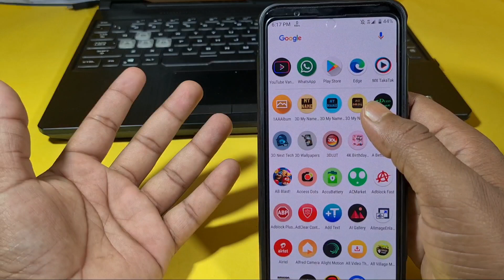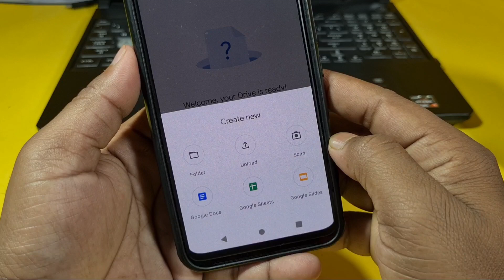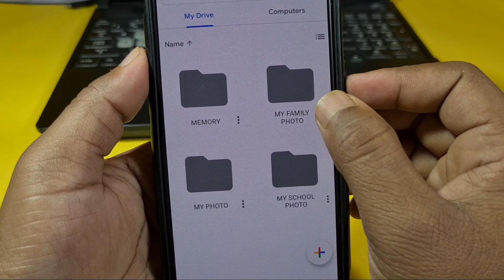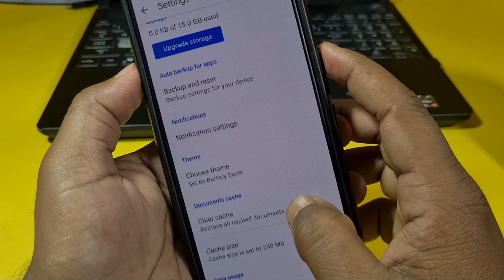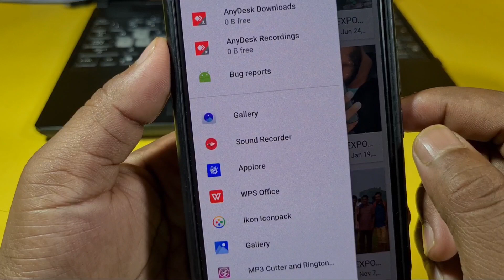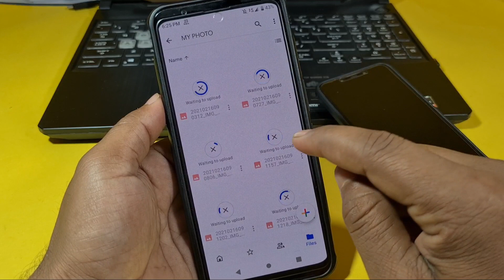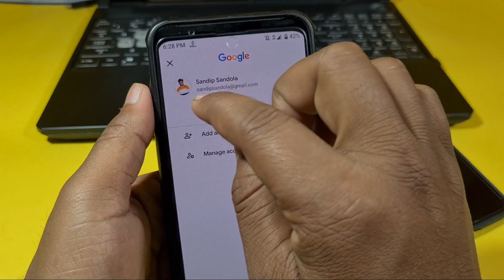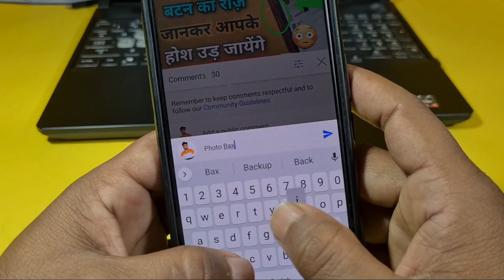Google Drive App की खासियत जानकर होश उड़ जायेंगे ! how to use drive app | Life Saving Tips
Drive App ko Kese Use Kare ! Google Drive Backup Tips and Trick , Google Drive mein photo rakhne Ka tarika Google Drive mein photo kaise rakhte hain aur unhen kaise backup Karke aasani se Rakh sakte hain maine Jankari Di Hai puri video ko dekhiae Sab jagah per later kyon Log Jaane yah bahut hi jyada use full-featured hai Google Drive ki photo backup karne ke liye photo backup ka sabse best tarika hai ye

फोन में इस Drive App की खासियत जानकर होश उड़ जायेंगे ! how to use drive app 2021